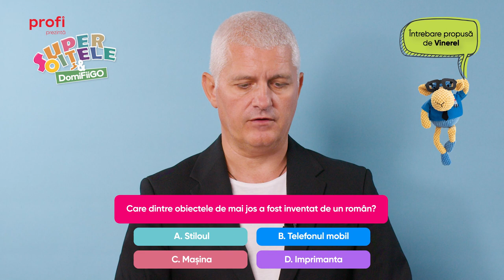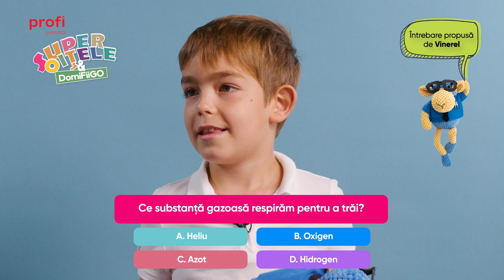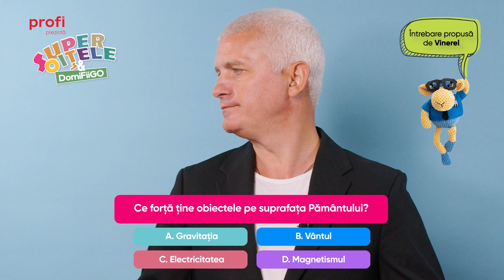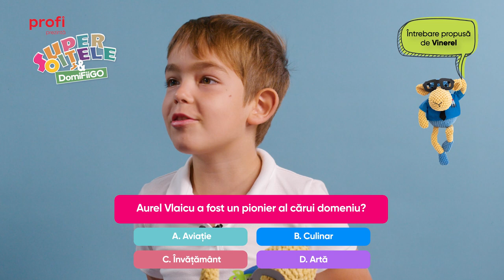Superoițele întreabă, copiii răspund. Ediția Vinerel 🤍